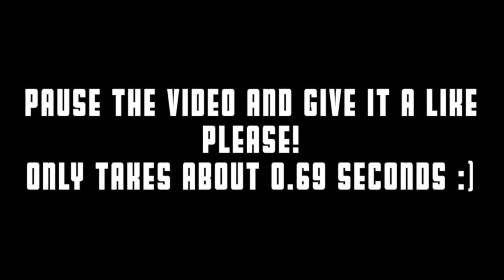Logan Paul Tases Dead Rat, YouTube strikes back (Reaction / Opinion)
Mike Manfre
Outro music = Another Day in Paradise